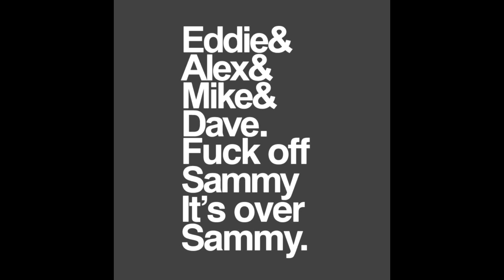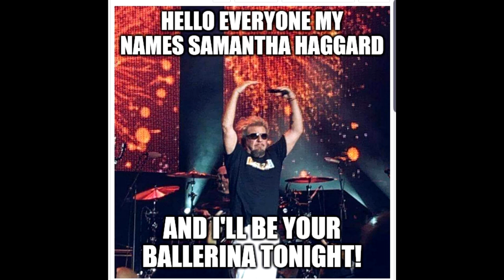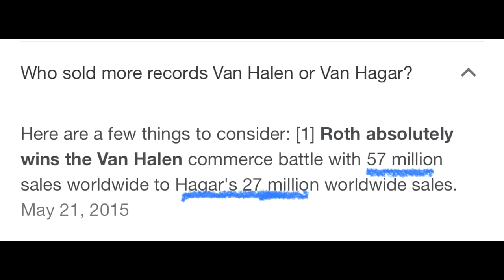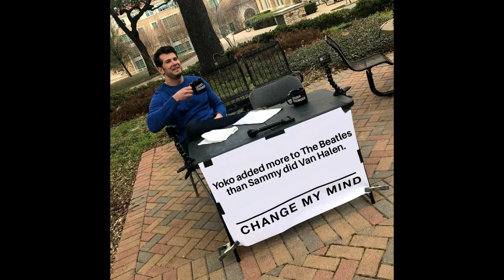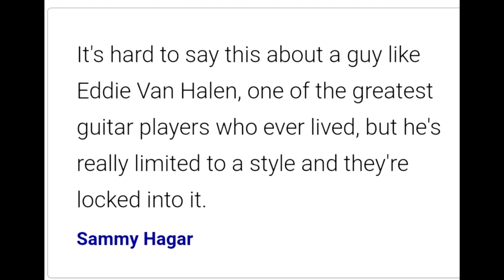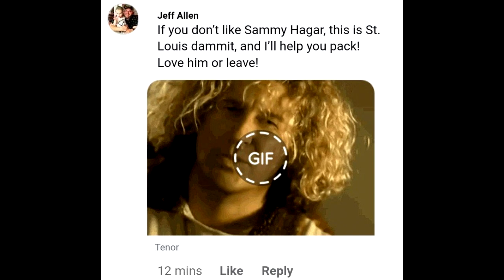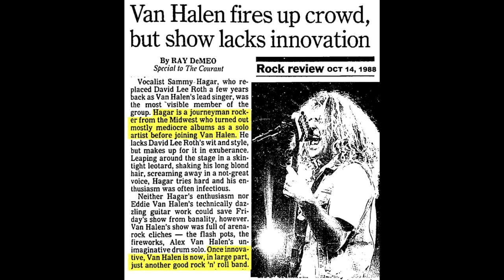Sammy Hagar: ‘It’s Not My Job’ to Plan Eddie Van Halen Tribute.